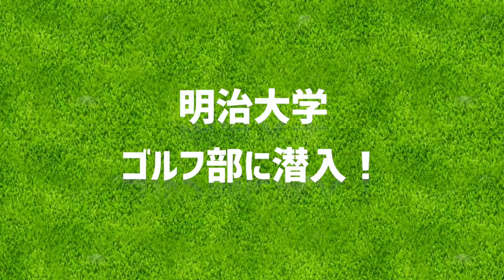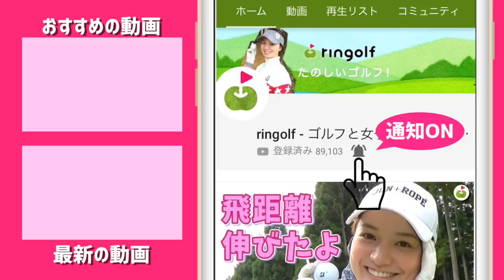女子大生ゴルファーのキャディバッグの中身、見せてください！【大学ゴルフ部に潜入してきた】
ゆっこちゃん、大学にはじめて潜入！
明治大学の11人しかいない女子ゴルフ部が優勝したのです！

今回は、キャディバッグの中身を見せてもらいました！

明治大学ゴルフ部の詳細はこちら！